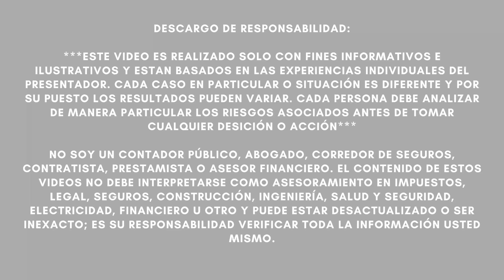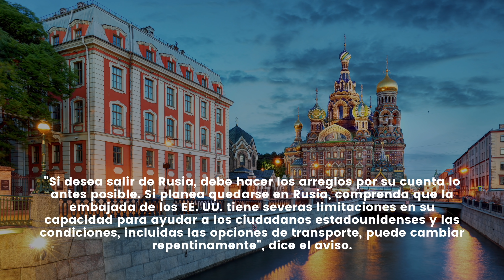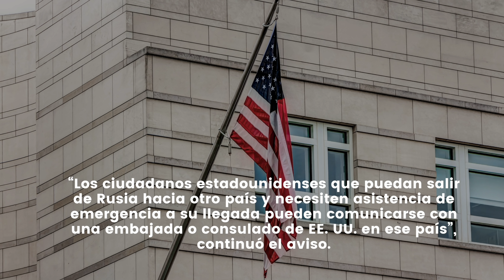Estados Unidos RESPONDE A PUTIN Y ANUNCIA: Nivel de ALERTA 4 A PARTIR DE AHORA! Guerra RUSIA UCRANIA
NOTICIAS ULTIMO MINUTO  - Estados Unidos ANUNCIA NIVEL DE ALERTA 4 (MÁXIMO) POR PUTIN Y RUSIA | Y ORDENA AL PUEBLO AMERICANO! - MUY BUENA INFORMACION - NOTICIAS DEL DIA!

El Departamento de Estado advierte a los estadounidenses que no viajen a Rusia mientras continúa su invasión de Ucrania y aumentan las tensiones entre los aliados occidentales y Moscú.

El aviso de nivel 4 "No viajar" publicado el sábado también insta a los ciudadanos estadounidenses en Rusia a partir de inmediato, explicando que las autoridades hostiles están aplicando leyes "arbitrarias".

“Los servicios de seguridad rusos arrestaron a ciudadanos estadounidenses por cargos falsos, les negaron un trato justo y transparente y los condenaron en juicios secretos y/o sin presentar pruebas creíbles”, dice el aviso.

El Departamento de Estado advirtió a los estadounidenses que buscan salir de Rusia sobre la escasez de efectivo y las dificultades con las tarjetas de crédito y débito en el país.

"Si desea salir de Rusia, debe hacer los arreglos por su cuenta lo antes posible. Si planea quedarse en Rusia, comprenda que la embajada de los EE. UU. tiene severas limitaciones en su capacidad para ayudar a los ciudadanos estadounidenses y las condiciones, incluidas las opciones de transporte, puede cambiar repentinamente", dice el aviso.

“Los ciudadanos estadounidenses que puedan salir de Rusia hacia otro país y necesiten asistencia de emergencia a su llegada pueden comunicarse con una embajada o consulado de EE. UU. en ese país”, continuó el aviso.

El Departamento de Estado ya ha emitido avisos de Nivel 4 para Ucrania y Bielorrusia.